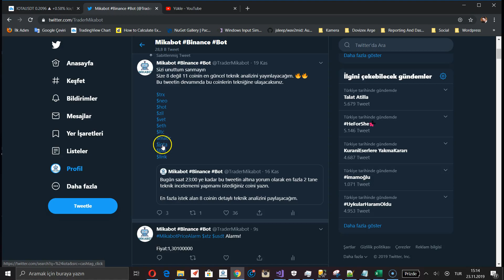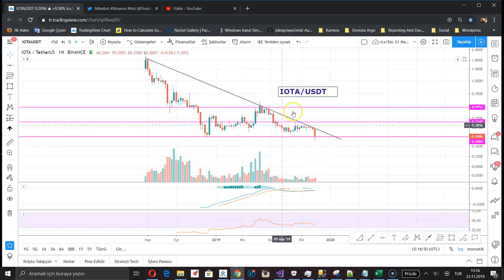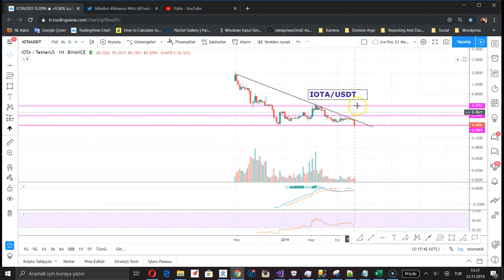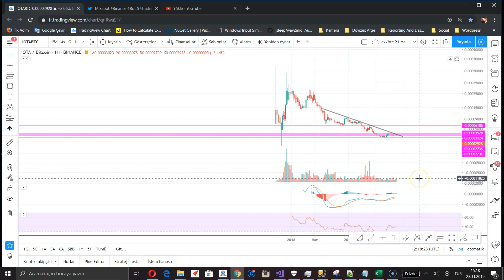Iota Ölüyor Mu? 2020 de ne olur?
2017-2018 döneminin en popüler coinlerinden iota ile alakalı teknik analizim. İyi seyirler.